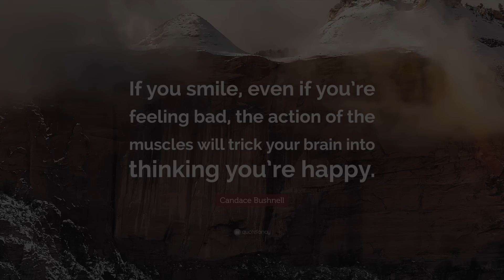पप्पा सोबत गप्पा - खूप दिवसानंतर FAMILY VLOG IN LATUR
Megha Pawar, the "Typical Indian Girl", interacts with her family members in this family vlog at her home in Latur.
मेघा पवार ही "टिपिकल इंडियन गर्ल" लातूर येथील तिच्या घरी या कौटुंबिक व्लॉगमध्ये तिच्या कुटुंबातील सदस्यांशी संवाद साधते. पप्पा सोबत गप्पा - खूप दिवसानंतर FAMILY VLOG IN LATUR